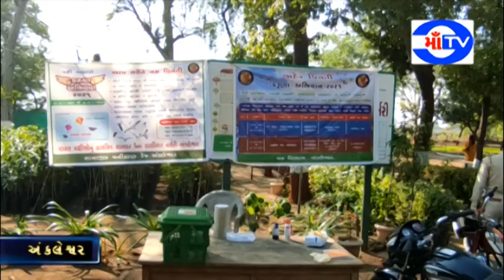માઁ ટી.વી.15 -01-2021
અંકલેશ્વરમાં 10 થી વધુ પક્ષીઓ પતંગ-દોરીમાં કપાયા

ઉતરાણના દિવસે 9 પૈકી 8 કબૂતર અને 1 ઘુવડ વાસી ઉતરાણના દિવસ 1 કબૂતર પતંગ દોરીમાં કપાયું